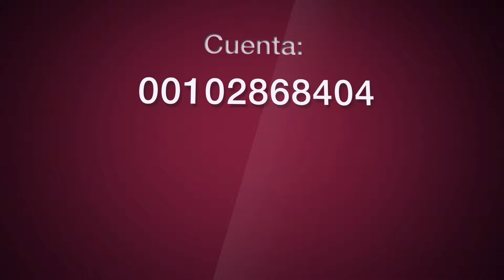¡Conviértete en el sueño de alguien!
¡Conviértete en el sueño de alguien! En Rizos de Amor y Alegría, tú puedes hacer la diferencia.